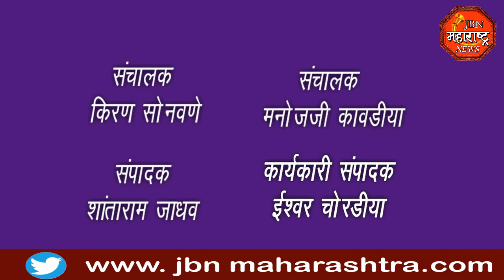jbn maharashtra news jalgaon